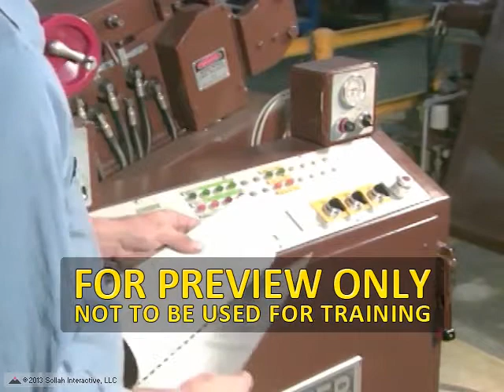The Rules of Danger - Working Safely With Electricity™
Part 1 of a two-part series, this program covers how electricity works and what hazards it presents.